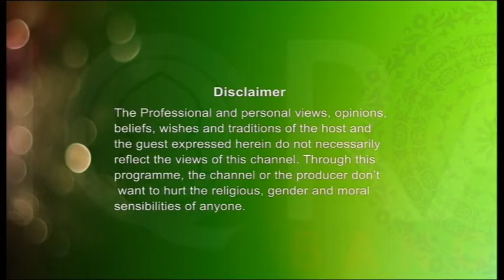Islami Jibon Bidhan (আলেম ওলামাদের সম্মান) 07032017 Part 1 By Mufti Abdul Muntaqim